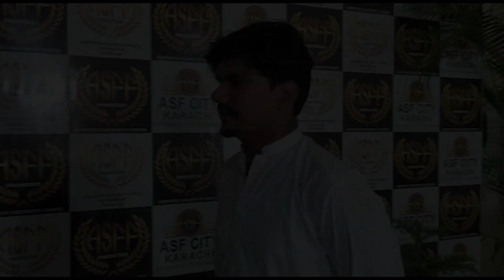Customer Feedback | ASF City | Reallocation of Plot